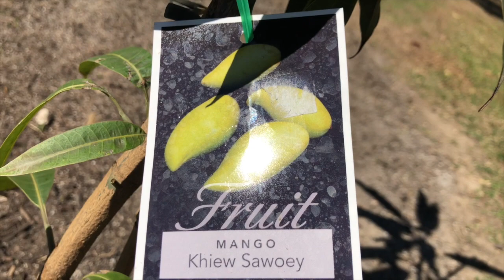巧用小花盆套种蔬菜(第41期) How to make good use of small plant pots to grow vegetables (Ep41)